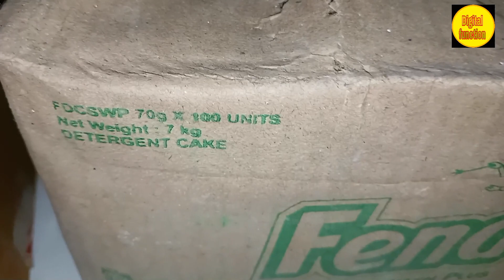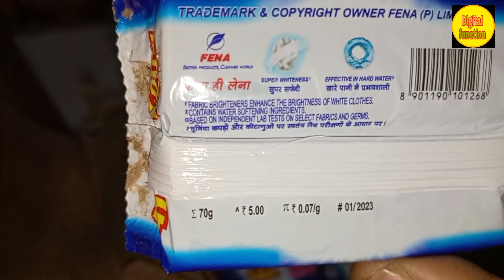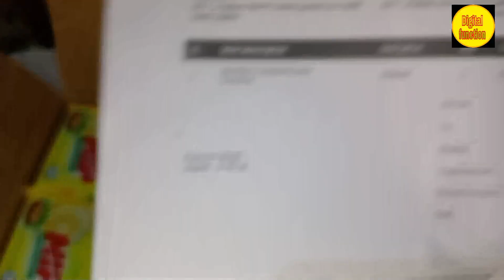फेना साबुन का होलसेल रेट. Fena saabun ka wholesale price. Fena sabun ka naya wholesale price. soap.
fena sabun ka wholesale rate.
fena sabun ki beti kitne ki aati hai.
famous sabun Bechne par kitna fayda hota
bartan dhone ka sabun ki peti kitne ki aati Hai
sasta saman kahan se khariden